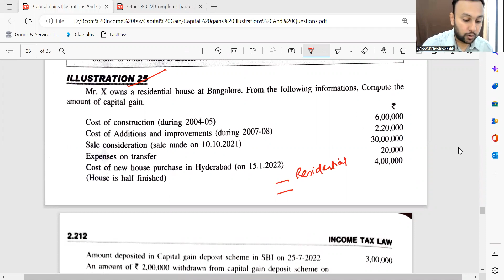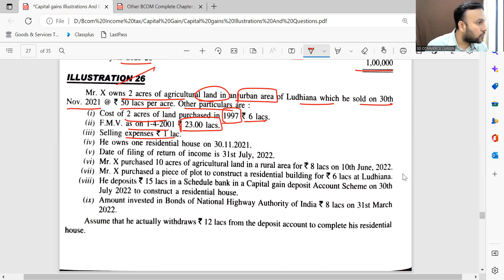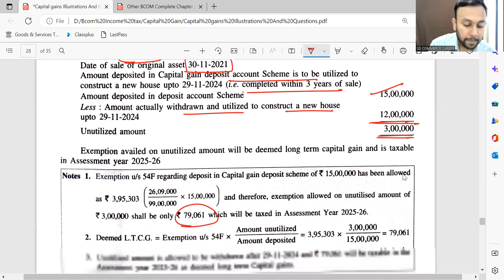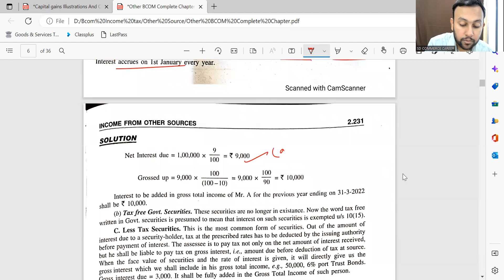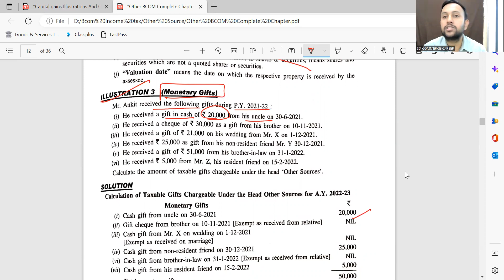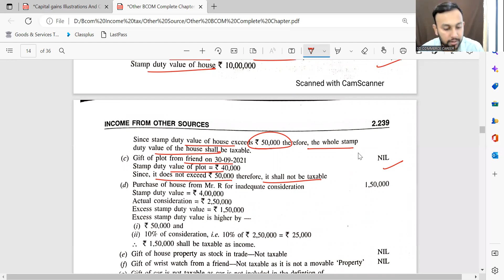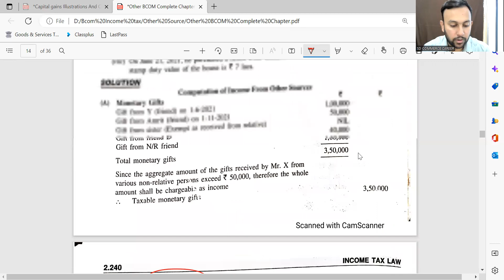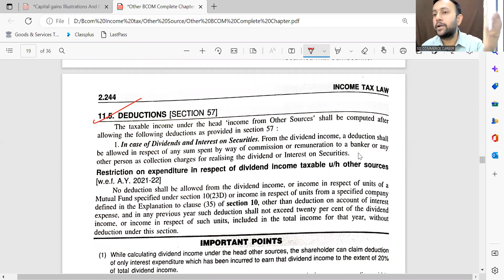Income from Other Source Questions Lecture 3 BCOM